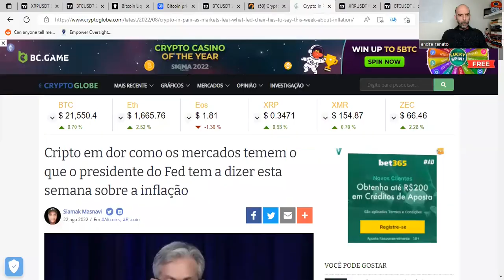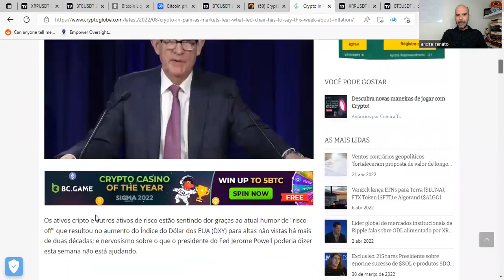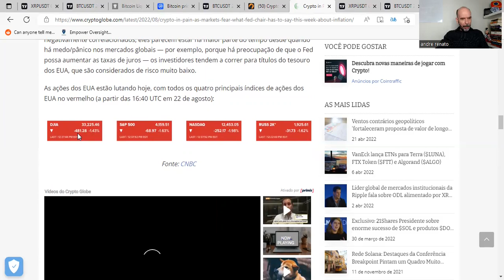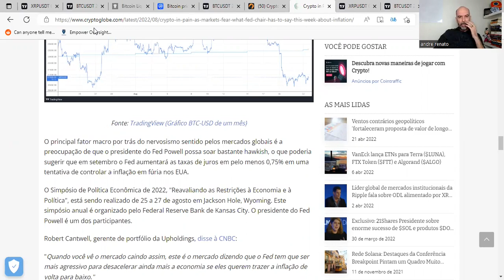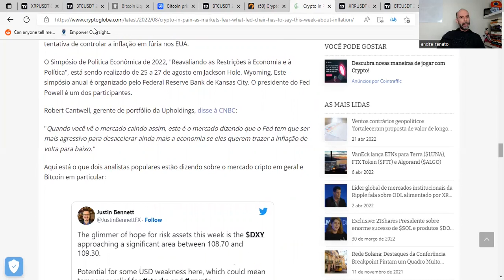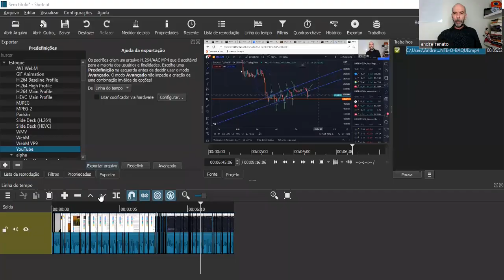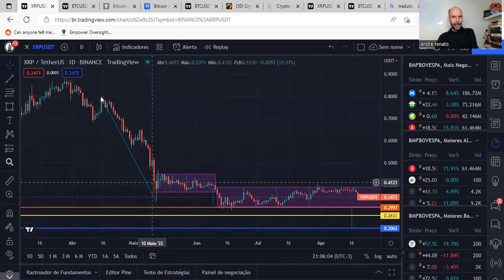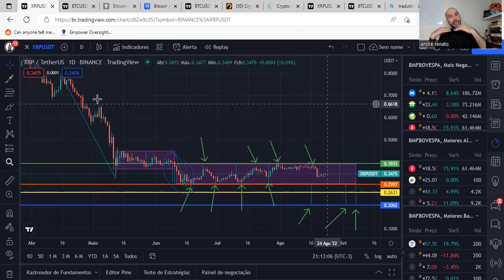🧠FIGURA GRÁFICA RETÂNGULO PODE LEVAR XRP A VALER VINTE CENTAVOS DE DÓLARES 💪 LÁ VEM O FED DE NOVO💥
🧠FIGURA GRÁFICA RETÂNGULO PODE LEVAR XRP A VALER VINTE CENTAVOS DE DÓLARES 💪 LÁ VEM O FED DE NOVO💥 Nesse vídeo você vai descobrir que a figura retângulo pode levar o xrp a valer vinte centavos de dólares

Boa aprendizagem.

Att,
André Renato
Coach Financeiro